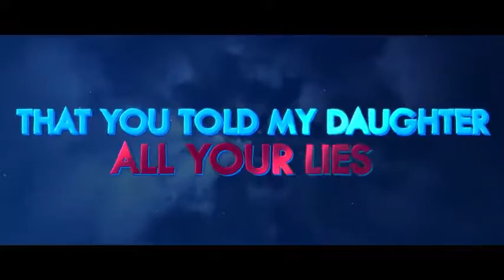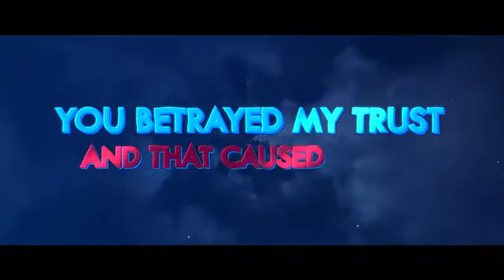LordAvatarII - Hayley (Diss Track) [Lyric Video]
Here is the latest music video by Lord Avatar II. If you like this, check out his personal website